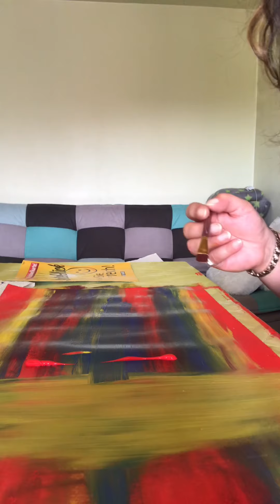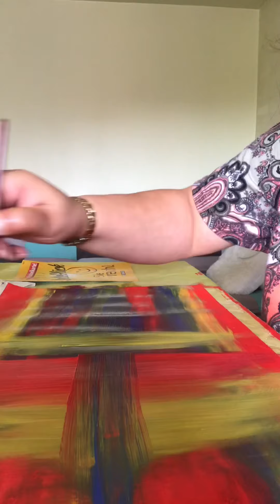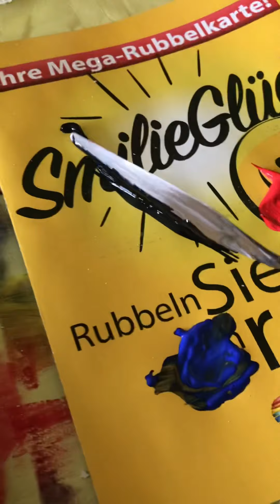Kali_s Abstraktion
Kali_s Abstraktion & Moderne Kunst. Painting with Marcela Norris. Kostenlos. Abstrakt, abstract. Acryl.. painting my artwork. My style . Für Anfänger. Auch Kinder